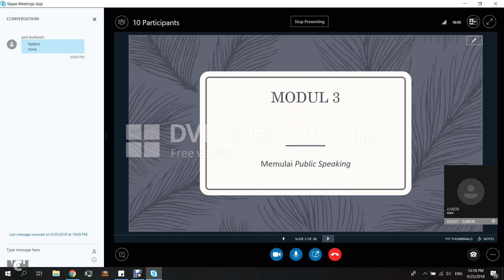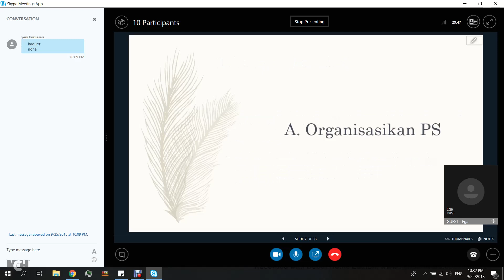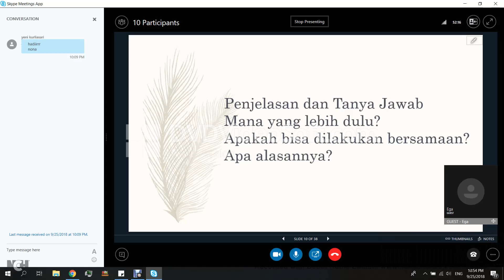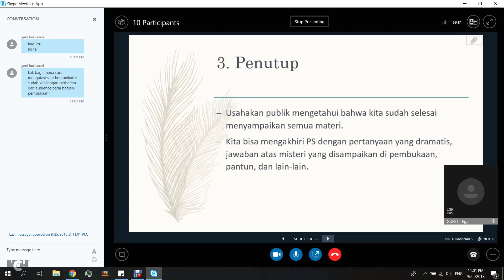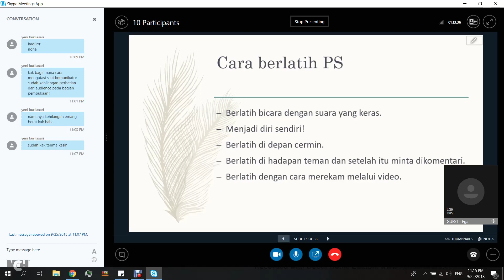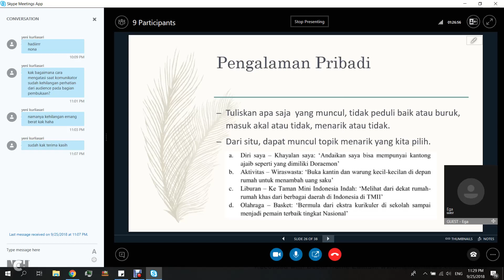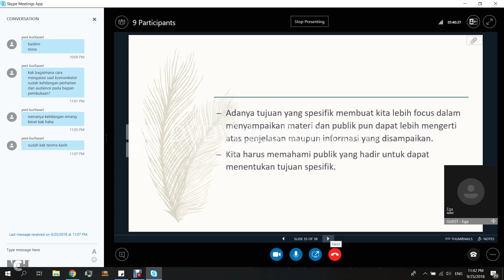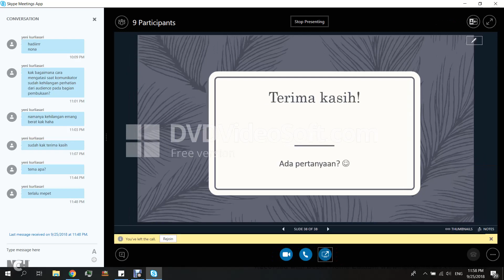2018.2 - Public Speaking - UTT - OL3 - 25092018